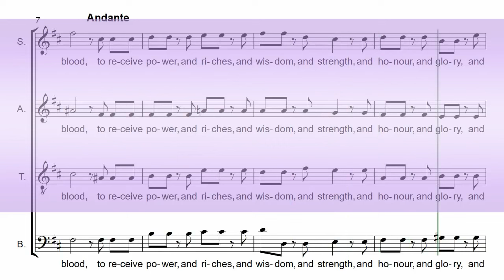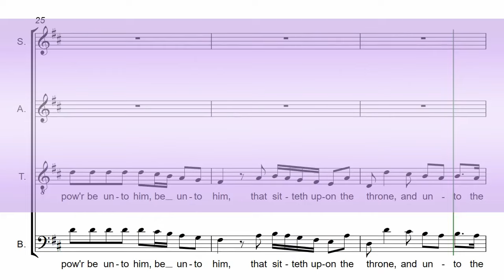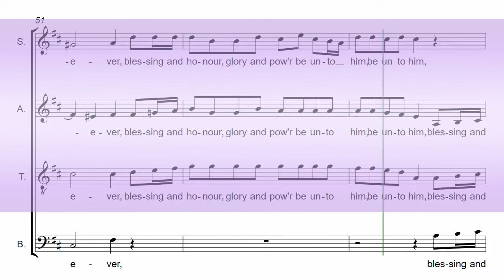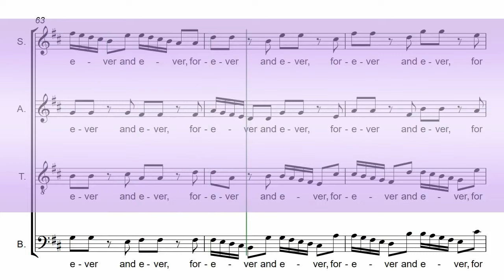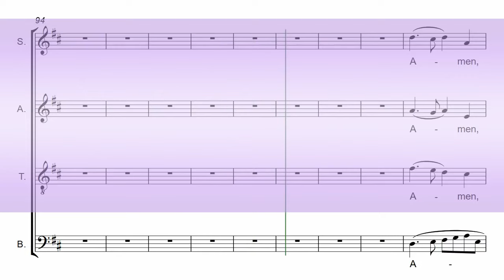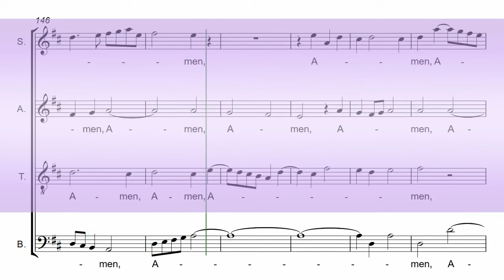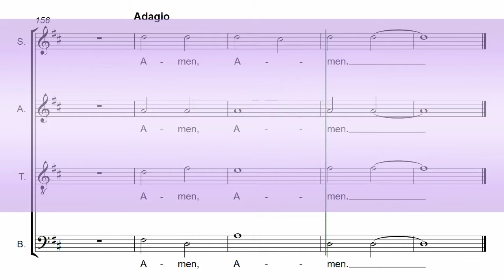Handel's Messiah Part 53 - Worthy is the Lamb - Bass Chorus Rehearsal Aid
For Handel's Messiah HWV 56 - Part 53 - Worthy is the Lamb

CHORD PERFECT "MASTERCLASS" CHORUS REHEARSAL AIDS:
Enhanced features include: